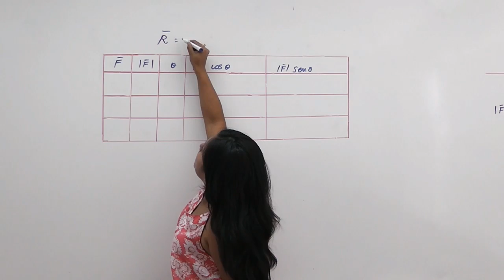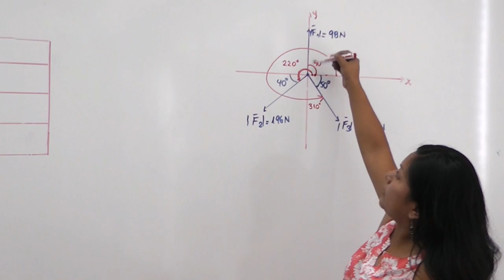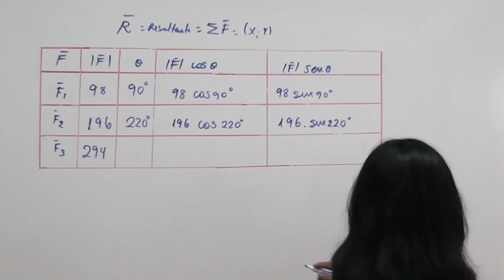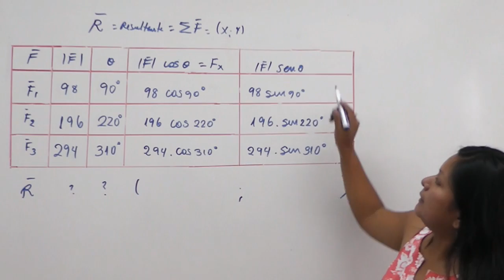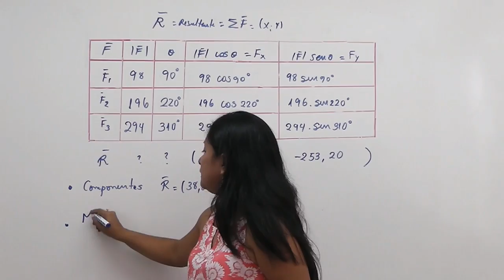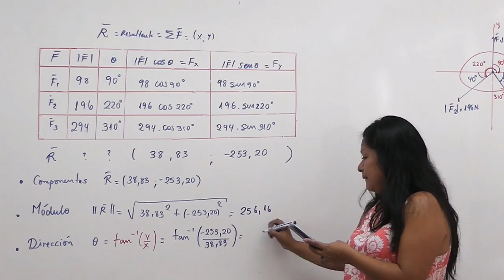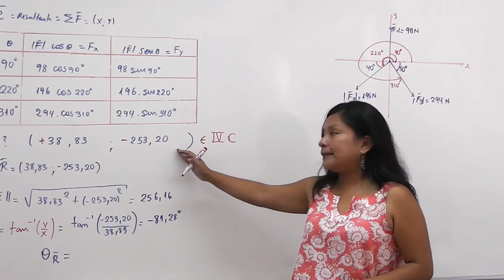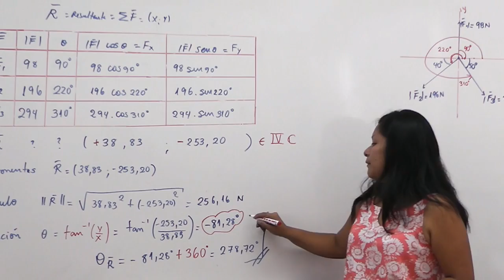Ejercicio 2: Matemática - Desarrollando Vectores